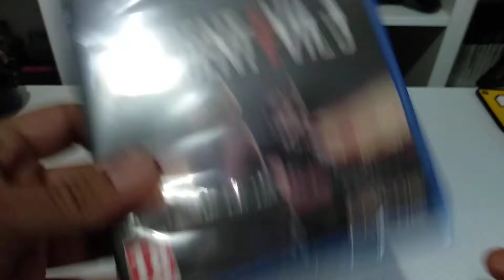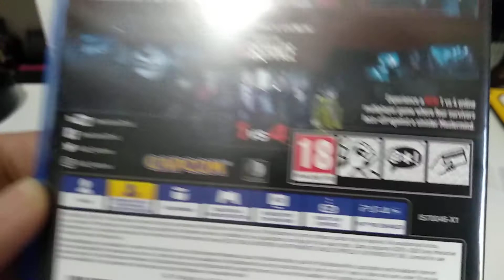Resident Evil 3 PS4 - GREEK UNBOXING